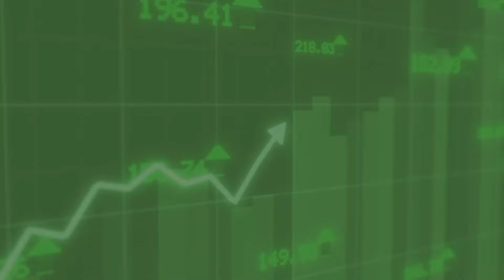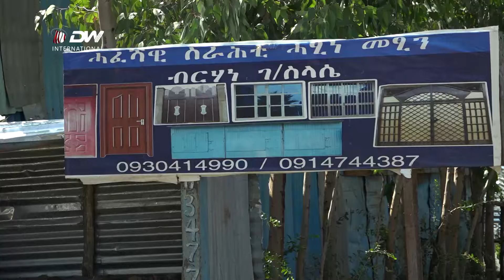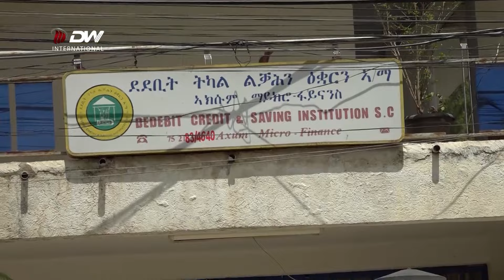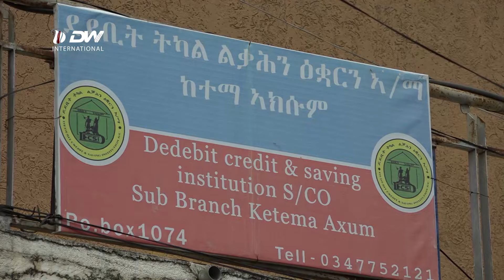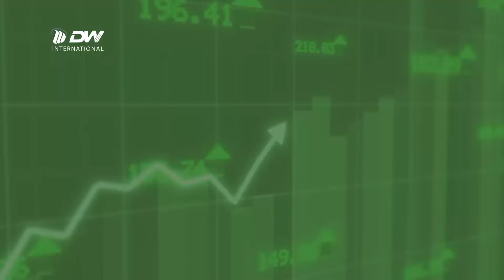DW International ብደደቢት ማይክሮ ፋይናንስ - ርኡይ ለውጢ ዘምፅኡ